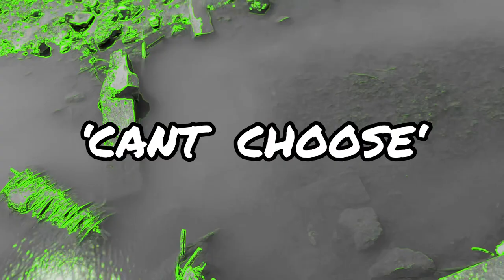287TV ‘CANT CHOOSE’(preview)(VLOG) KC JONES, Young Phre$h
FULL SONG : CANT CHOOSE